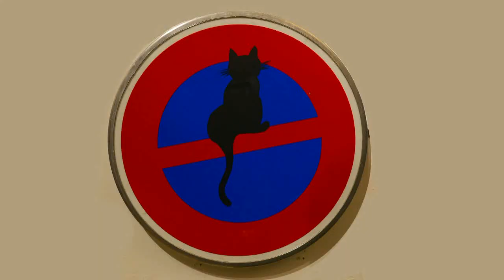Liz Ponio et Fkit exposent à la galerie RACAILLE.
Vendredi 19 janvier 2024. Brèves images souvenir du vernissage.